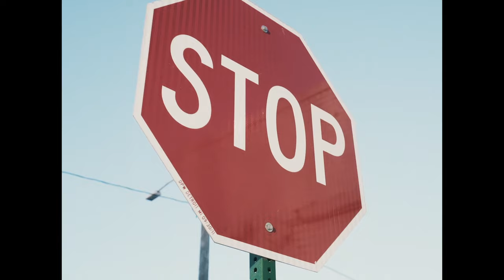JCAZ - EPISODE 1 (Official Music Video)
Shot By : @andrewflippa @shotbymoch @higherthinkingmedia
Prod By : @yg.theproducer